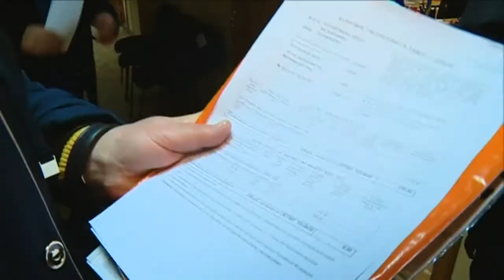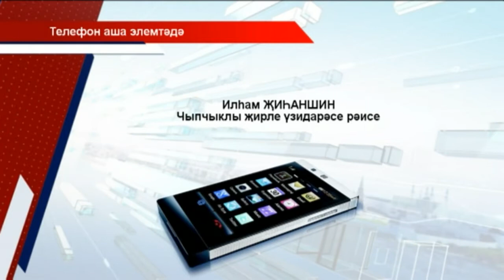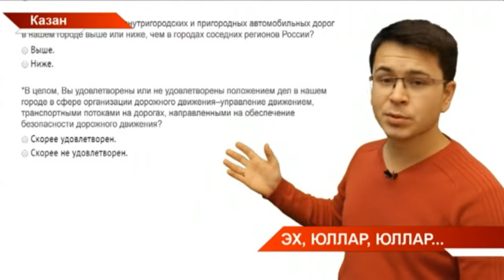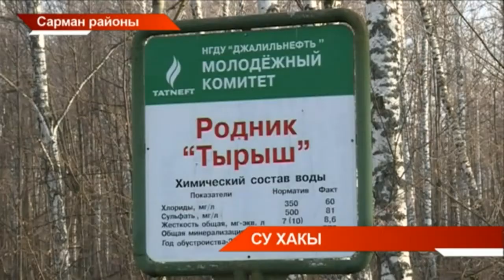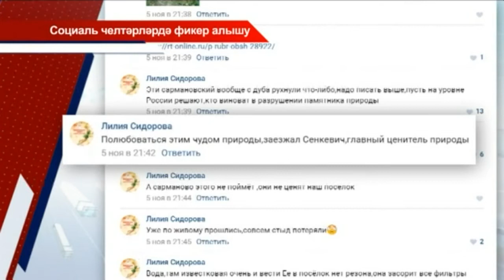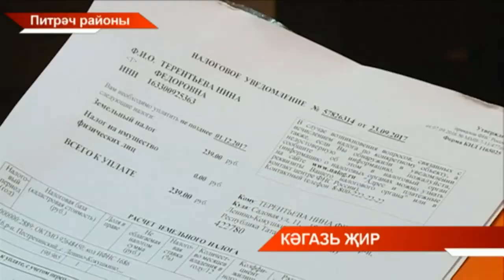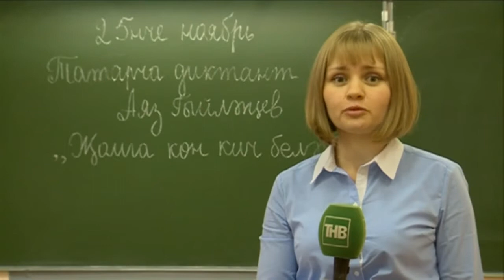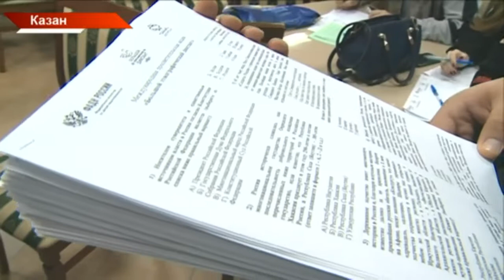Татарстан хәбәрләре 23/11/17 ТНВ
Координаты:
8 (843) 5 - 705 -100

Таяну ноктасы. В эфире: пн, вт, ср, чт - 19:00

Вечерняя игра. В эфире: пн, вт, ср, чт - 22:10

7 дней. В эфире: вс - 19:30, 21:30